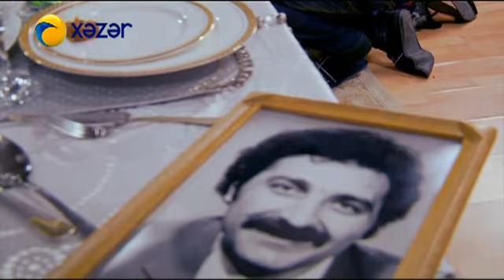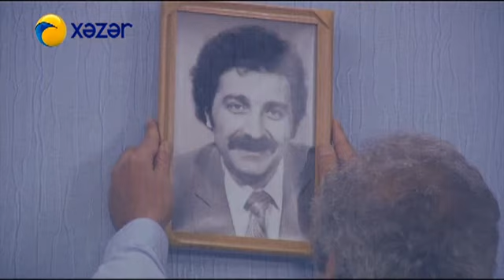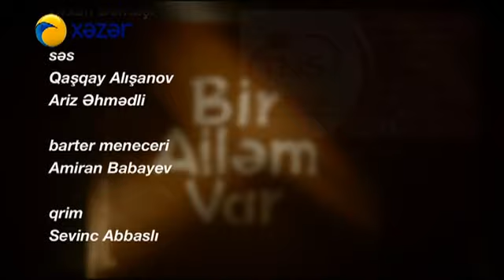Bir ailəm var (310-cu seriya)